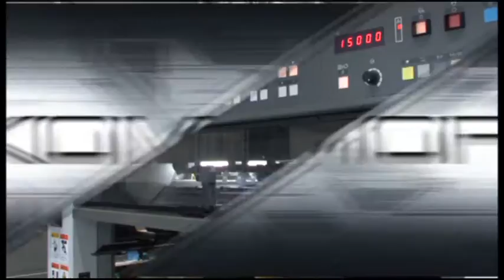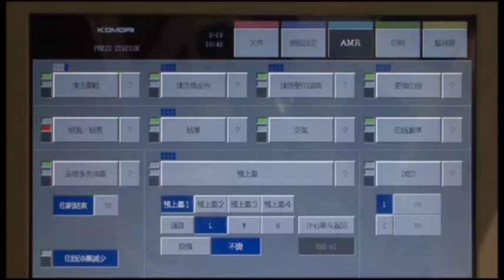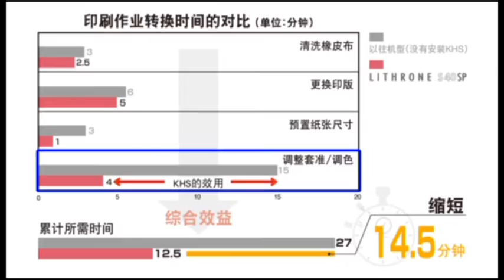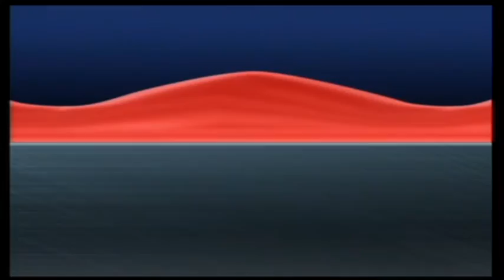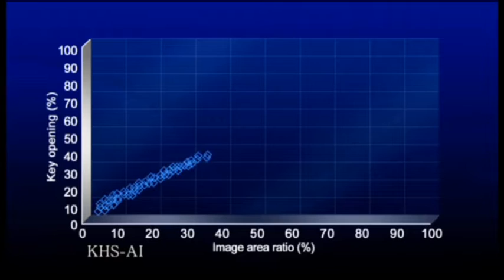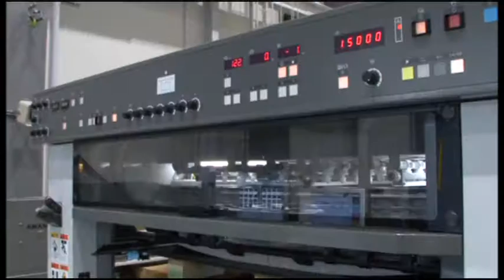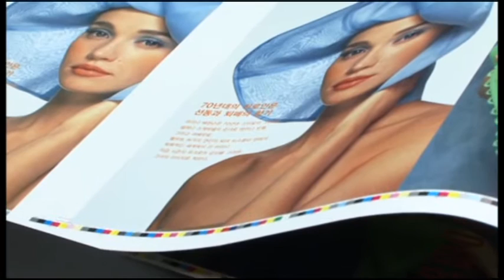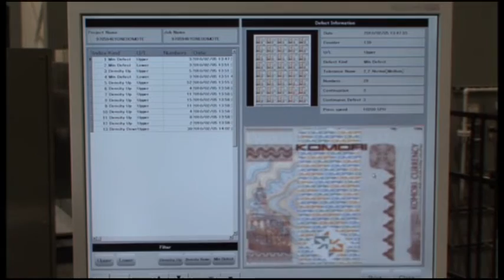Impressora Offset Komori - Lithrone S 40 SP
A Lithrone S40SP combina a qualidade de impressão de impressoras planas com a produtividade das impressoras rotativas e utiliza aproximadamente metade do espaço físico de uma máquina com reversão tradicional. Este equipamento foi desenvolvido em 1997 com base na Lithrone 40SP e nos recursos renomados da Lithrone S40, tendo sido concebida a partir da perspectiva do usuário, sendo de fácil operação.